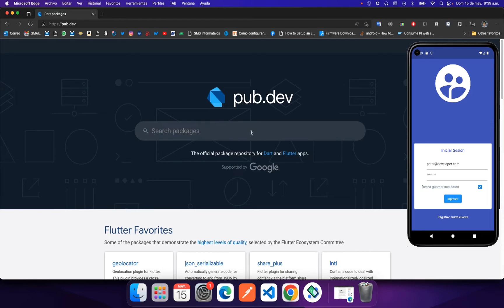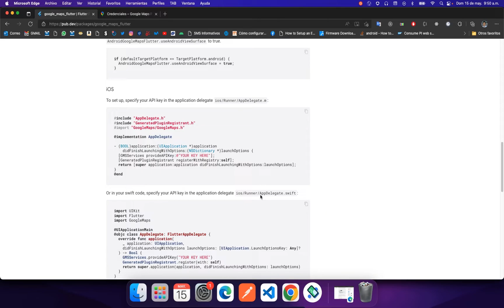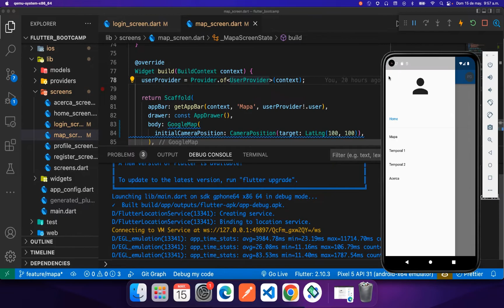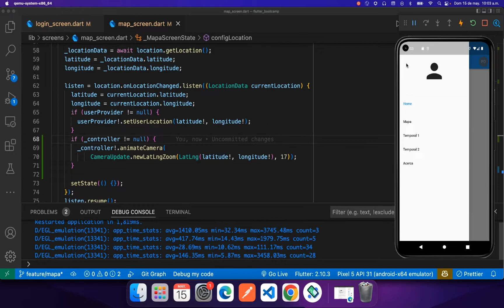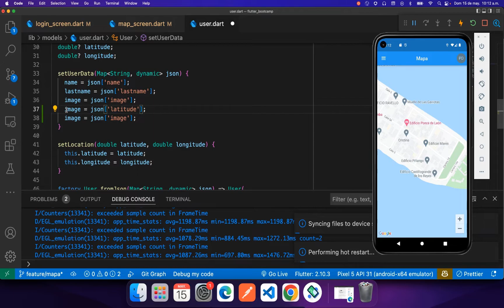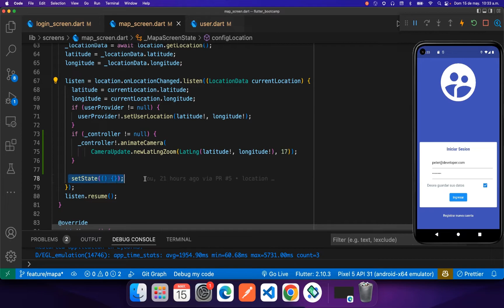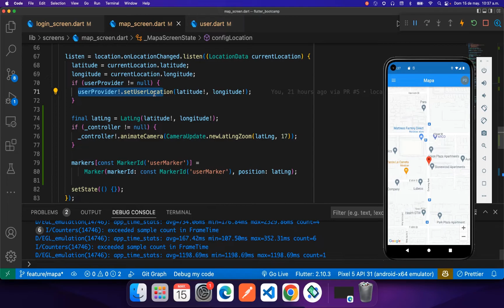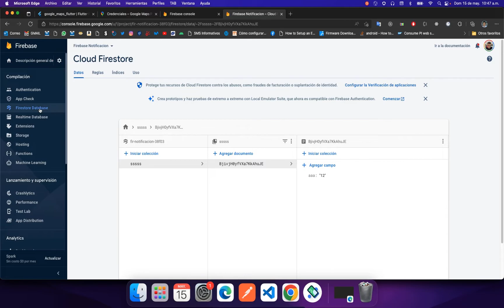Bootcamp - Implementando Google Maps en la aplicación para Android y iOS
En este video continuaremos con la implementación del paquete google_maps_flutter para habilitar el mapa dentro de nuestra aplicación e integrarlo con la ubicación(latitud, longitud) obtenida en el video anterior poder posicionar el mapa y se hacen unos cambios a nivel del modelo de User para poder persistir y recuperar la ultima ubicación.